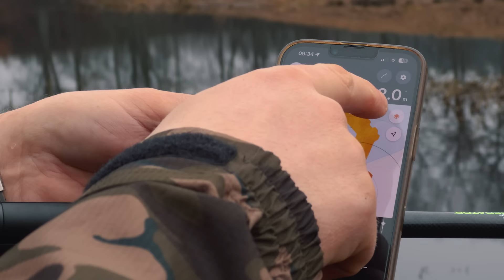Flötmete Efter Gädda - Allt Du Behöver Veta!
Våren är här och en av dom mest effektiva gäddfiske- metoderna är flötmetet!

Om du är sugen på att komma igång med ditt flötmete, men känner dig osäker på vilken utrustning du behöver samt allmännyttiga tips så är detta filmen för dig!

Våra två mete-nördar, Hannes & William guidar dig genom metets underbara värld i jakten på dröm-gäddan!

Tack för att du tittar, om du har fler frågor så ställ dom i kommentarsfältet så ser grabbarna till att svara!

0:00 Dagens förutsättningar
3:38 Val av fiskeplats
7:30 Dött bete på botten
9:50 Val av spö
12:59 Vilken betesfisk funkar bäst?
17:39 Så riggar du ditt flötmete!
25:49 Olika typer av flöten
30:29 Va aktiv när du metar!
34:54 Tips på flytande lina
37:33 Vilken krokstorlek ska man ha?
42:48 Så kastar du ut ditt tackel!
44:24 Hantera ditt flöte i strömmen!
51:14 Det nappar!

___________________________________________________________________________ Om du älskar predatorfiske så är Fox Rage TV det perfekta stället för dig.

Vår kanal täcker allt om fiske efter abborre, gädda och gös med tips om olika tekniker och metoder för att göra dig till en bättre sportfiskare.

Fox Rage TV visar även upp våra senaste produkter och innovationer inkluderat rullar, beten, spön, lina och alla andra tillbehör du kan tänkes behöva för ditt predatorfiske.

Kanalen är till för dig som precis börjat fiska och vill lära dig grunderna men även för dig som vill ta ditt fiske till en ny nivå och lära dig tex dropshop, nedrig eller jiggfiske.

Med en ständigt växande produktkatalog är vårt mål att få dig att bli en bättre sportfiskare och på så sätt fånga mer och större fisk!